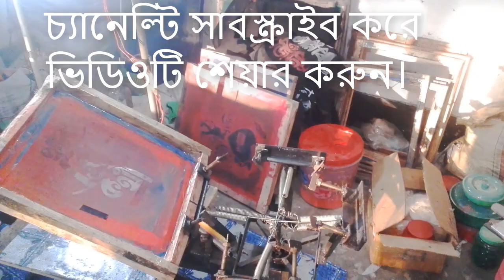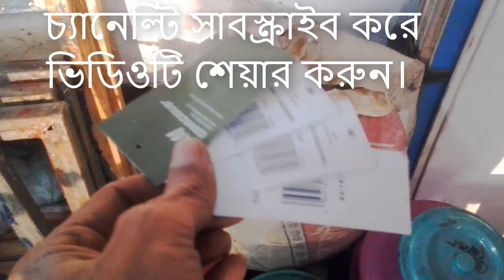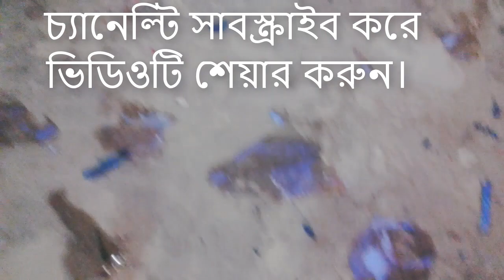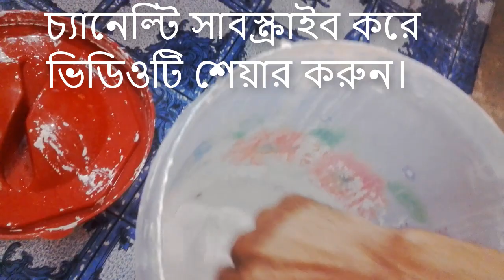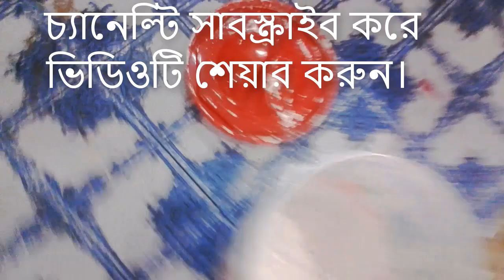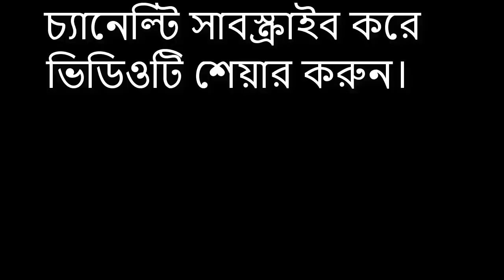Screen Printing Chemical Tips Bangla-Make Dress Bangla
This video shows how to make color prints better For Screen Printing